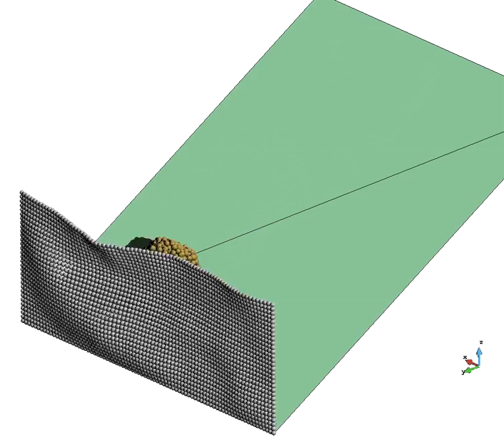Protection nets single rock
Flexible security mesh stopping the fall of a rock down a slope. The underlying DEM elements in the mesh are also shown. DEM results obtained with DEMPack.